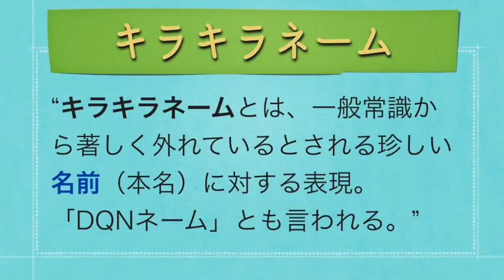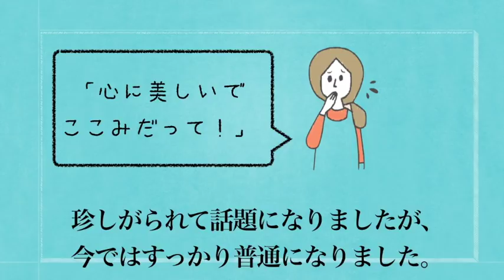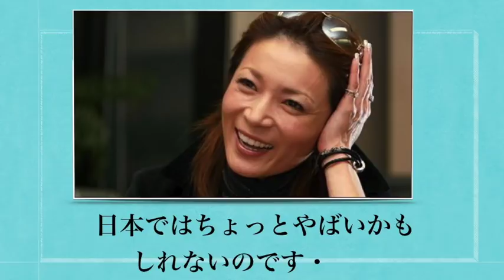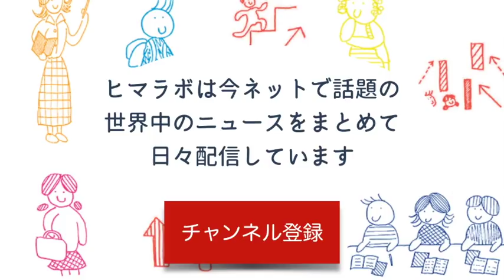芸能人が子どもにつけたキラキラネーム10選がエゲツない。part1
芸能人の子供ってキラキラネームがかなり多いし目立ちますよね・・。それ絶対学校でい●められるやつやんって。
大人になってポジティブに生かせればいいですけどねぇ。。